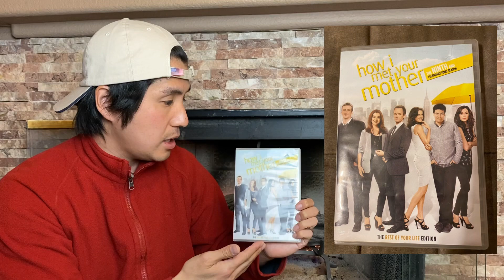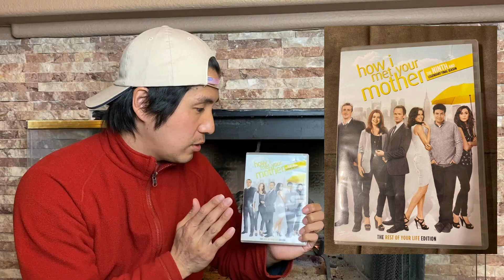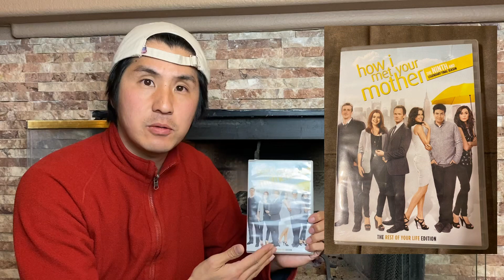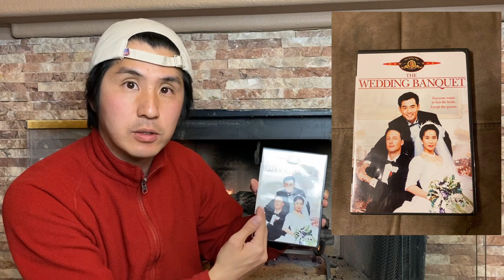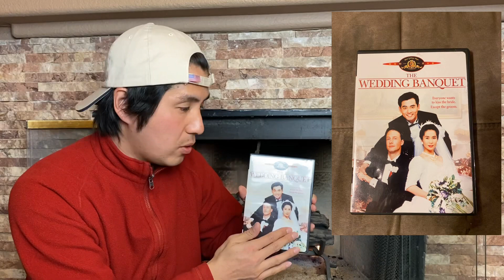アジア人としてアメリカを学べるDVD【英語・文化・歴史・アイデンティティ】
アジア人として自分がアメリカで楽しく生活する為に大事だと思うこと
①言語 (英語)
②文化を知る
③歴史を知る
④アイデンティティ
これらを知った上で自分がアメリカ社会に適応していくことが大切だと僕は考えてます。
僕がアリゾナ州立大学時代にアジアンパシフィックアメリカンのクラスで勉強してこれらの重要性に気づきました。
そのときのクラスで教材として使って為になったと思うオススメのDVDを紹介させて頂きます(中には日本では販売されていないものもありますのでご注意下さい。アメリカでは買えます)。
将来的にアメリカで生活する(留学や移住など)予定のある方の参考になって頂けると嬉しいです。

僕のチャンネルでは''アメリカで人生を楽しむ''をテーマに、自身のアメリカ生活、海外体験談、人生の価値観などを配信しております。
僕の動画を見て少しでもアメリカに興味を持って頂けたら最高です！
これからも自分の大好きなアメリカを伝えていきます!!

farwestlifemasa